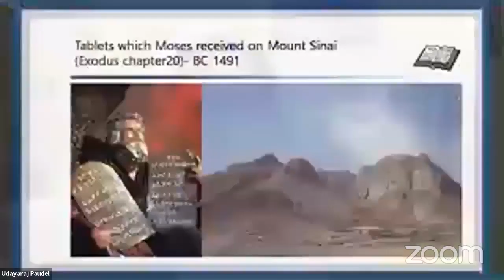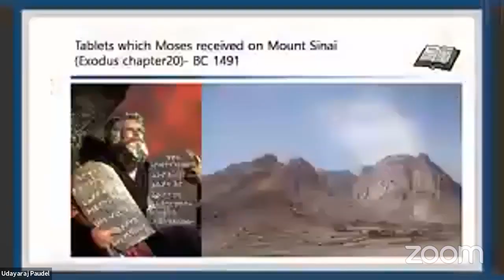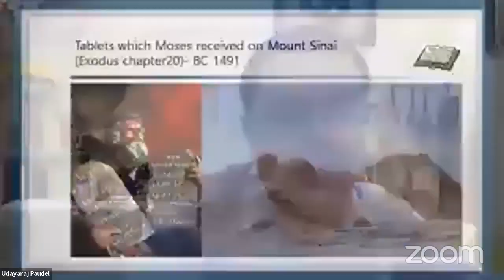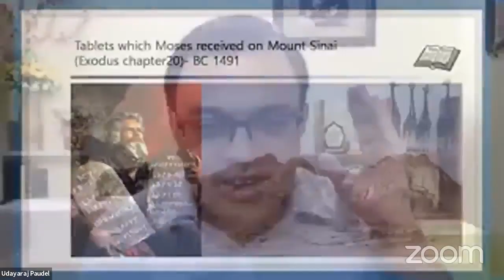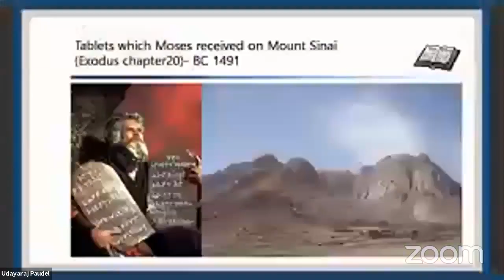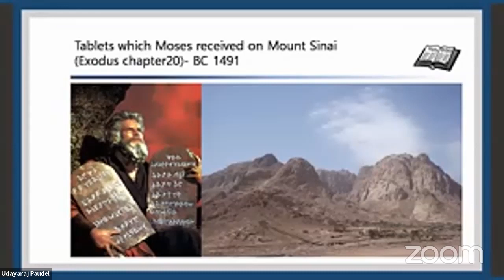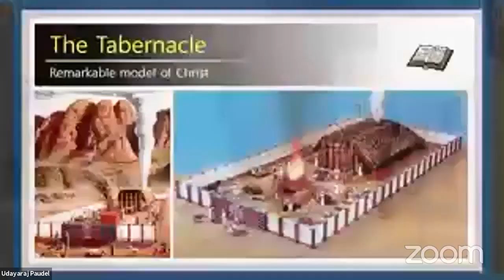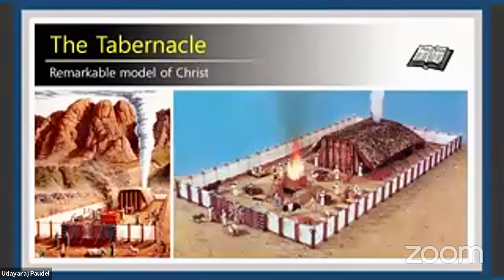मीलापवालतंबू भाग-1 (04/05/2020)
निर्गमन 24:12-18